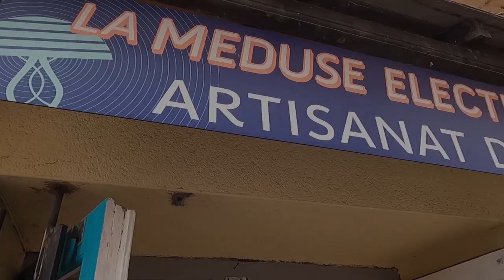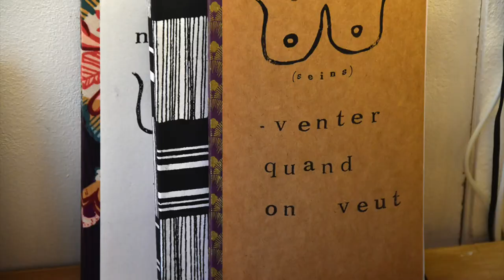La méduse électrique HD 1080p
2ème année de fonctionnement de la boutique "La méduse électrique" appartenant au collectif "Cours circuits" regroupant des artistes locaux, géré par 5 personnes dont 4 artistes féminines : Armelle, Caroline, Cécile et Cyrielle… La musique qui accompagne le montage vient du groupe Unspkble (a donné son accord) et se nomme "Where all hopes dies". Merci à eux !